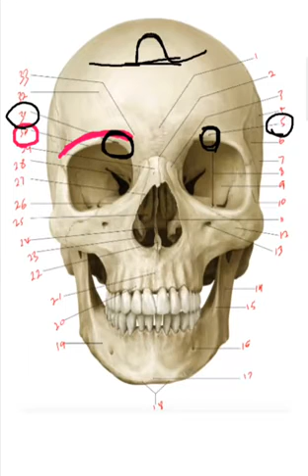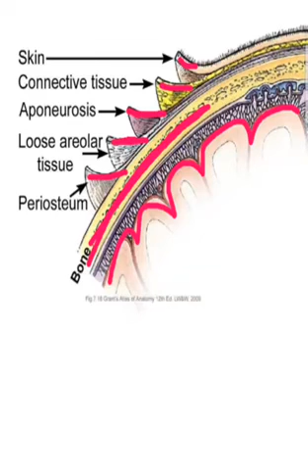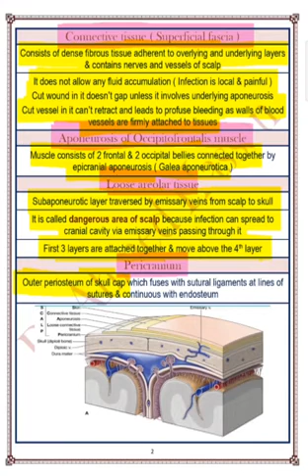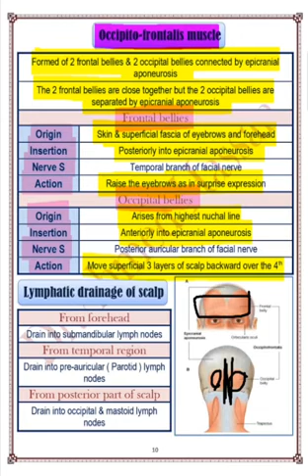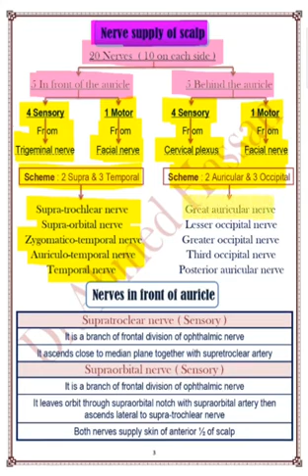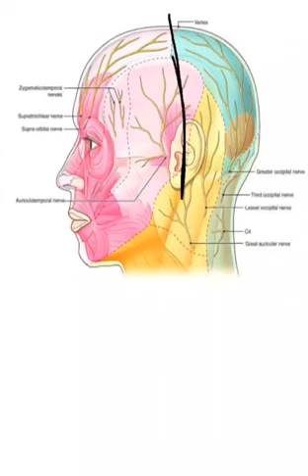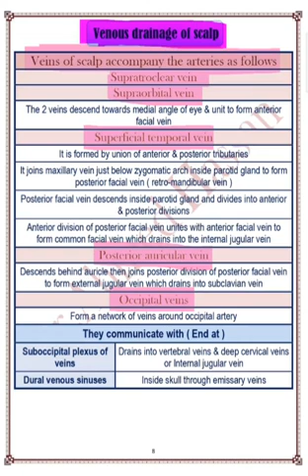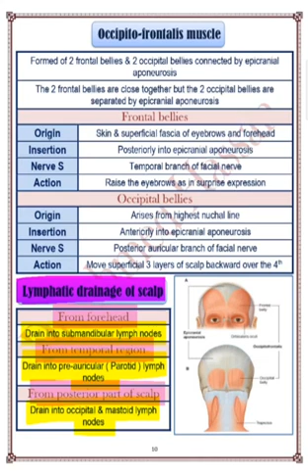Scalp_Dr.Ahmed Hassan Elbatahgy